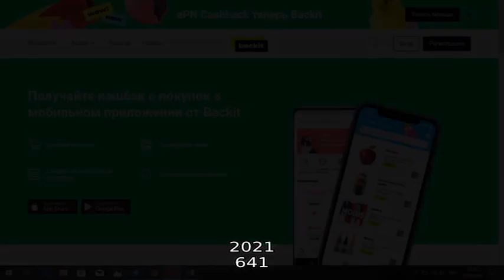Снижение размера кэшбэка на Алиэкспресс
С 1 июня ставка кэшбэка на Алиэкспресс будет снижена на 2% для покупателей из России и стран СНГ. Для Франции и Испании наоборот, ставка будет увеличена на 2%.